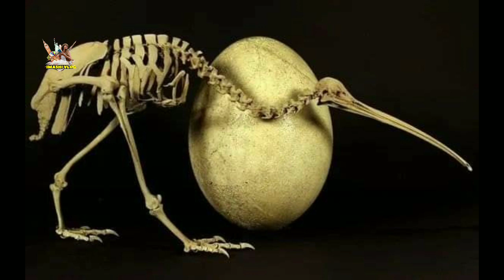ප්‍රමාණයෙන් විශාල බිත්තර දමන පක්ශියා | Kiwi | කිවි කුරැල්ලා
ප්‍රධාන වශයෙන් ඕස්ට්‍රේලියාවේදී මෙම සත්වයා දැක බලා ගත හැක